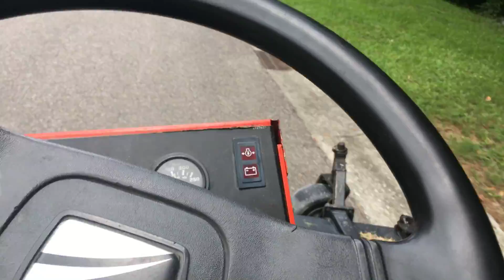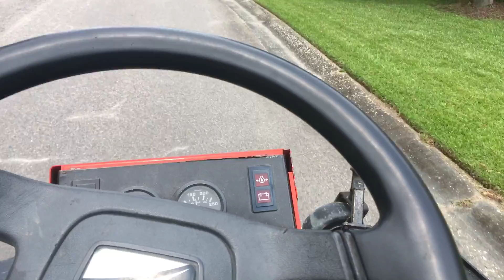This is why I want to do youtube!!!!!